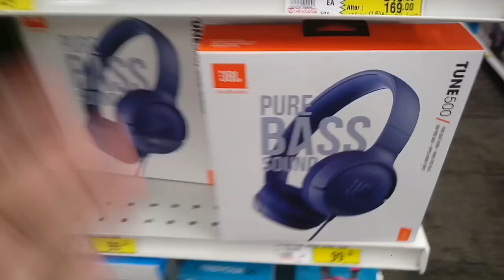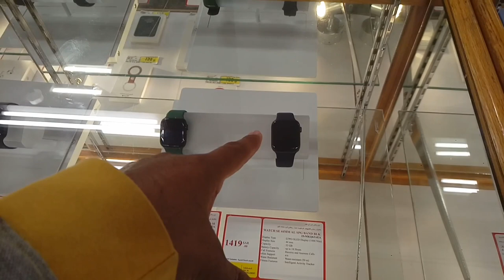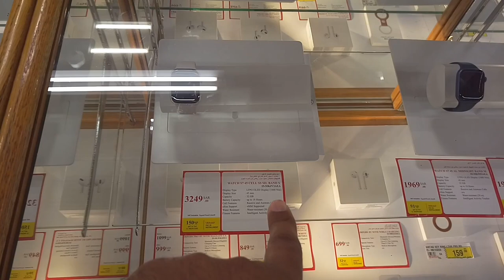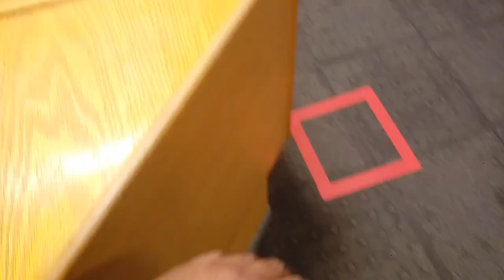Jarir BookStore in Jeddah All iPhone Samsung and Huawei OPPO Mobile discount offer price,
Saudi Arabia Latest Update News today in Urdu and Hindi, Saudi News in Urdu, Today News in Saudi Arabia, Jarir BookStore in Jeddah All iPhone Samsung and Huawei OPPO Mobile discount offer price,